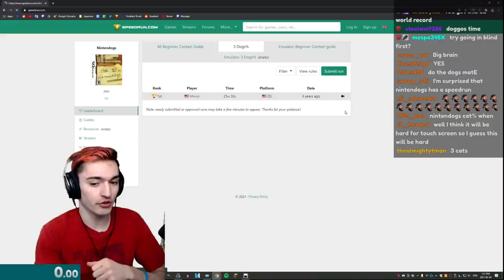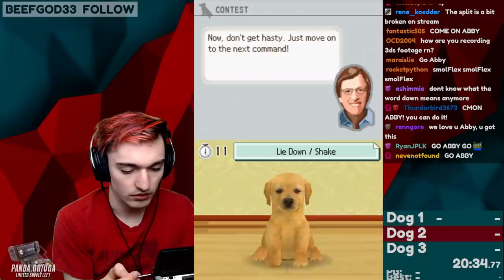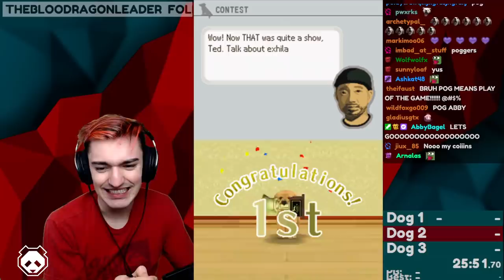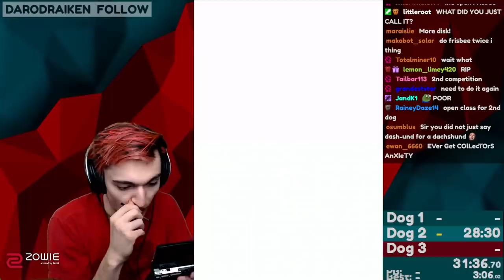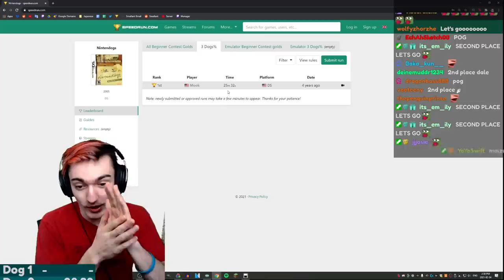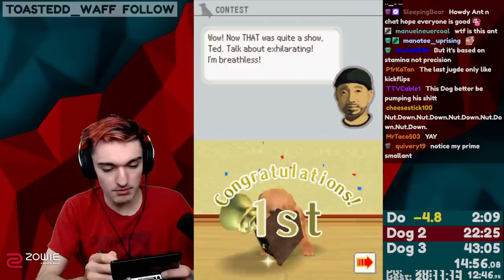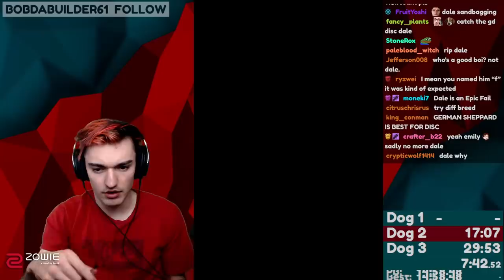Speedrunning Nintendogs was a mistake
a nintendogs speedrun where you have to get 3 dogs as fast as possible.

▶Post Office Box (I'll open it on stream):
Tanner Ant
V2L4S2

Edited by: Devine_CMD